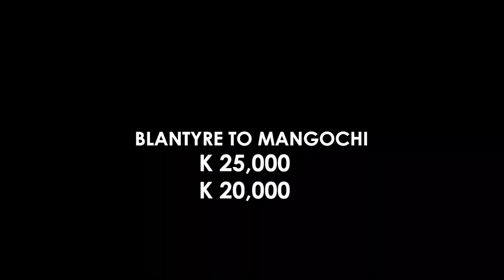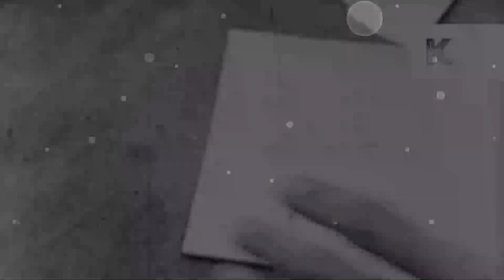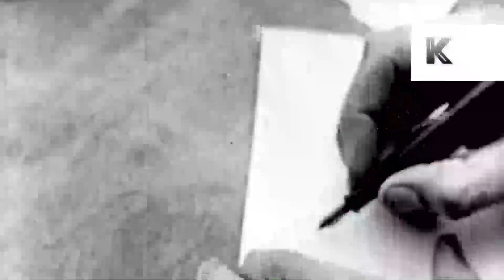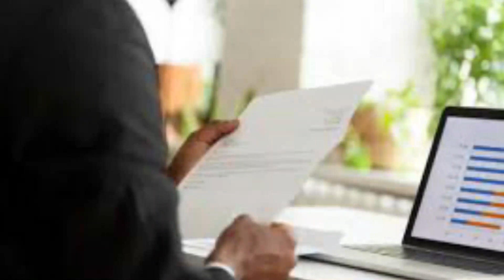Kalata ya Bwande Monday 08 January 2024 Powered by Khwezy Buses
Ku mtambo-mtambo dilama gulupu amalemba chikalata choti ena awachotsa, kenako okhanso unva akuti ayi ndi fegi sitinawadomole.

Enjoy Bwande, Friday Edition, Powered by Khwezy Buses "Miles of Smiles to your Destination"
captainmedia audio-visualproduction graphicdesigning photography socialmediamanagement contentcreation mediacoverage communicationconsultancy marketing contact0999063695.